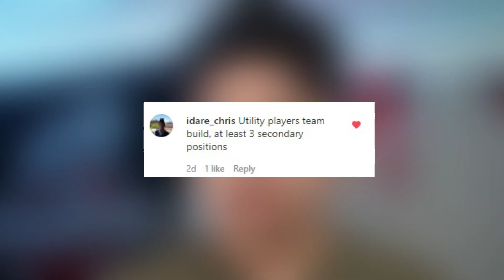UTILITY PLAYERS ONLY TEAM BUILD!! MLB The Show 21 Diamond Dynasty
The players who can play everywhere..

📅Stream Schedule📅
- Pretty Much Everyday

-Hardpard
-Phanatic TV
-Razzik
-LightSkinChris
-The Mortage Lifeline
-Maitbie
-Kinxzyy
-Mikey
-x_jojopate
-TCAS
-CentTV
-Love_conquers All